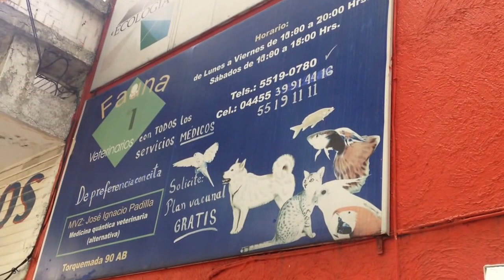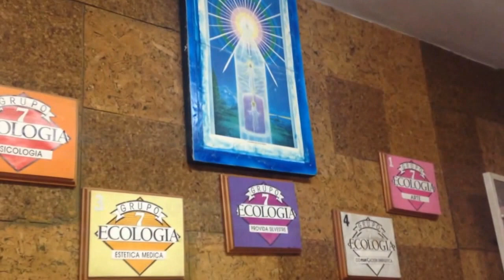Fundación Unidos para una Cultura Mejor- MVZ José Ignacio Padilla (Primera Edición)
Aquí tienes nuestra primer cápsula oficial con nuestro colaborador MVZ Ignacio Padilla, en la cual tocamos varios temas interesantes acerca de la convivencia entre el ser humano y la fauna, así como nuestra calidad humanística de estos tiempo. ¡Estamos en busca de colaboradores!

Facebook. Fundación Unidos para una Cultura Mejor